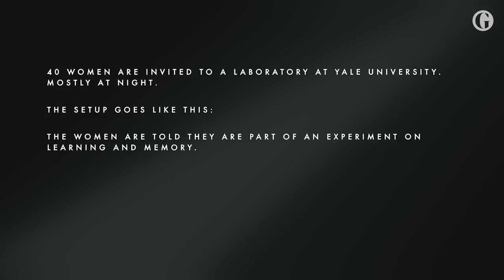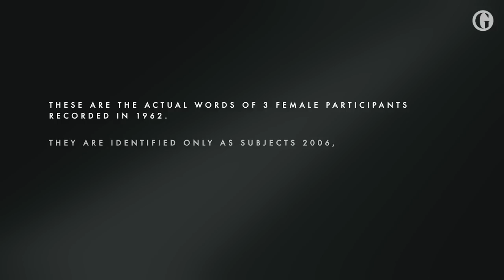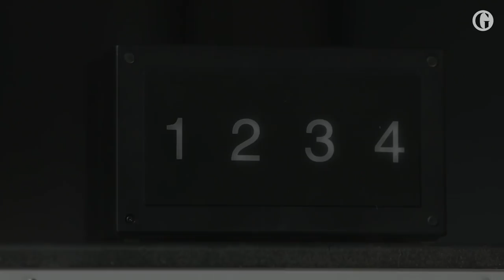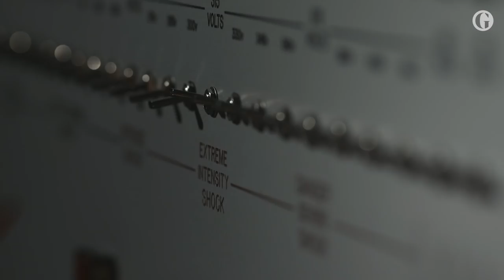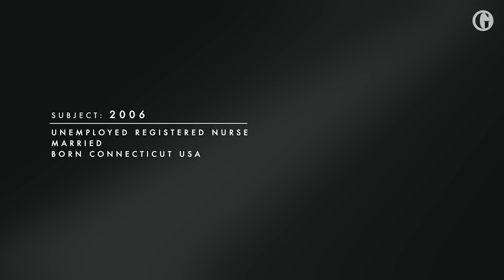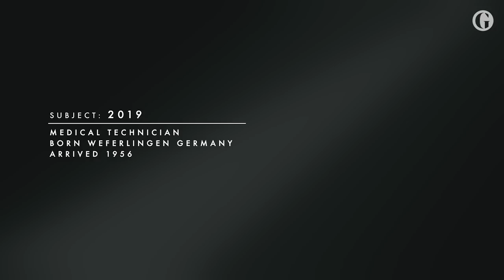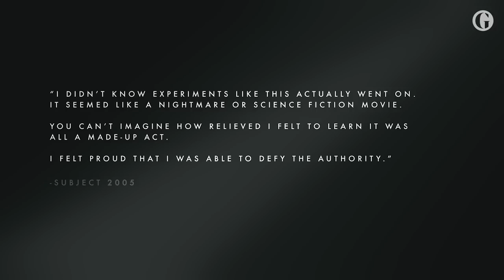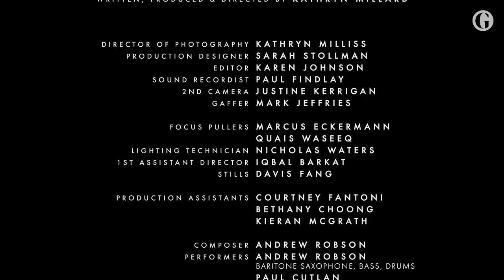Experiment 20: the women who defied a controversial experiment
Experiment 20 dramatises the stories of three women who took part in the psychologist Stanley Milgram's ‘Obedience to Authority’ experiments in 1962, and insisted on being heard. More than 800 people were recruited for what they were told was a study about learning and memory. The scenario they took part in urged them to inflict electric shocks on another person. This film by Kathryn Millard is the last in Guardian Australia's Present Traces series, presented by Macquarie University and linked by archive material  • Watch more from the Present Traces series • Paul Daley on Asio Makes a Movie and Present Traces